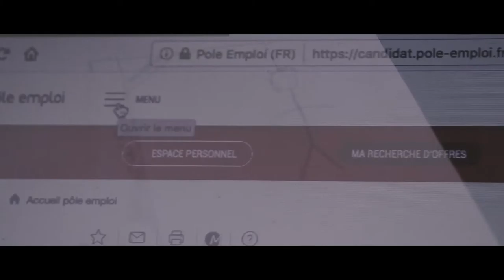GALLOWS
Fire is burning
Casting a shadow
People are watching
Waiting for the fall

Whispers are creeping
Under the gallows
People are talking
We could lose it all

Tell them something is coming
There's blood in the water
Give them a warning
Let it all come crashing down
Burn the castle to the ground
Hang the lies, no disguise
It's our time
Let it all come
Down down,down

Pointing our arrows
Fighting for glory
Heat in the narrow

It's our time
Let it all come down

Zrd3TjR7taI0vPLi1gA/?sub_confirmation=1